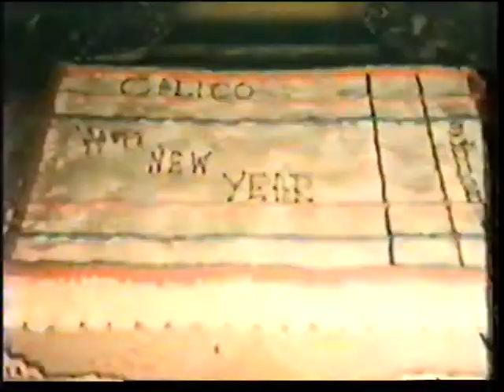Michigan Alvey Family 1960s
Old home made movie from 1950's- 60's converted from film to VHS and now digital. Alvey folks, including a toddler by his crib...but I have no idea who.